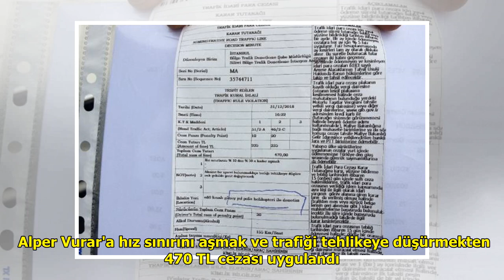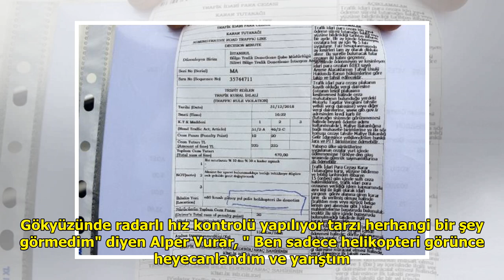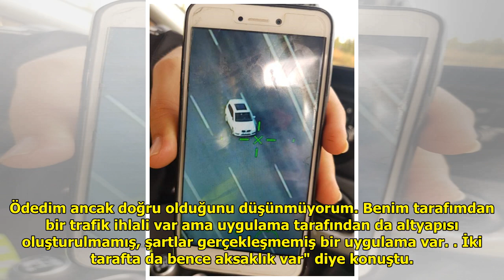Polis helikopteri ile yarıştı, hız aşımından cezayı yedi DuckNews TV